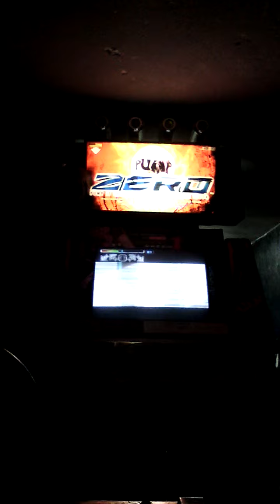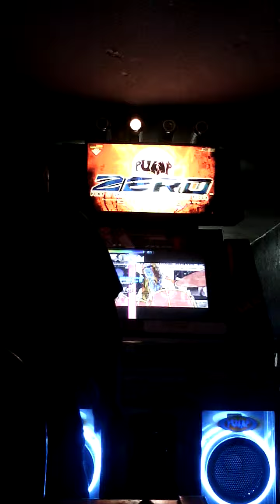Exp - Popeye - Mr. Larpus - S20 - 3314000